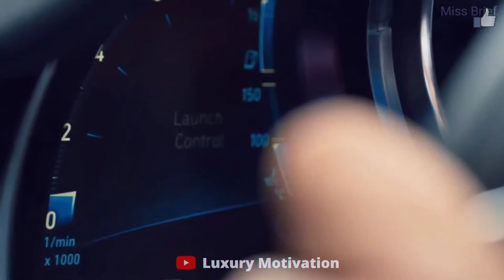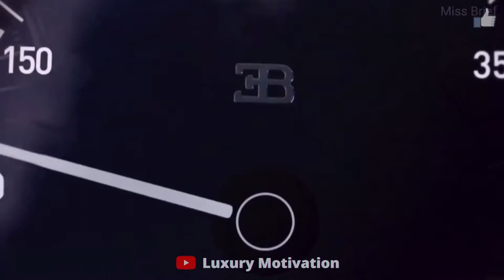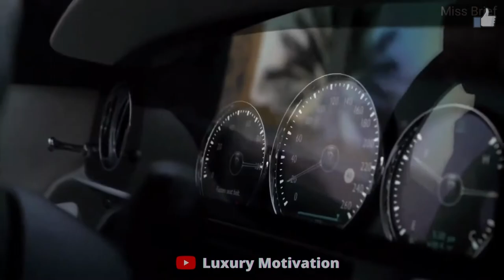BILLIONAIRE LUXURY LIFESTYLE [ LUXURY MOTIVATION ] 2022